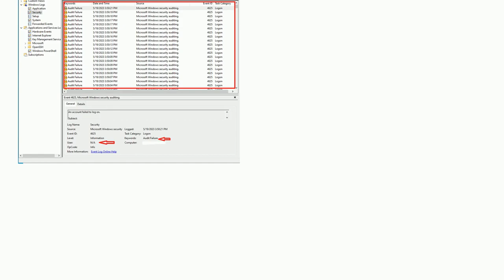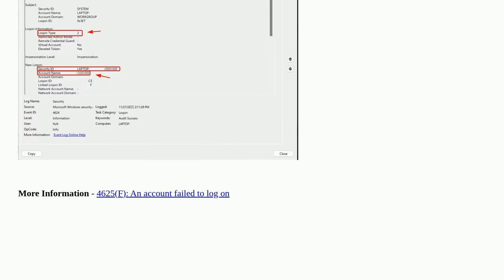I am continuously getting Audit Failure on the computer. Does that mean someone is trying to brut...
I am continuously getting Audit Failure on the computer. Does that mean someone is trying to brute force to the computer?

A special thanks goes out to the community

  windows brute-force-attacks eventviewer windows-server-2022